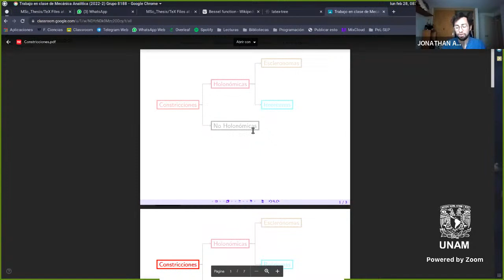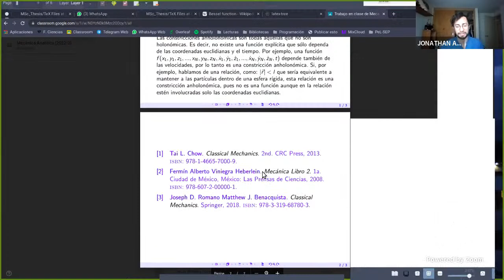2022-02-28 - Coordenadas generaliazdas